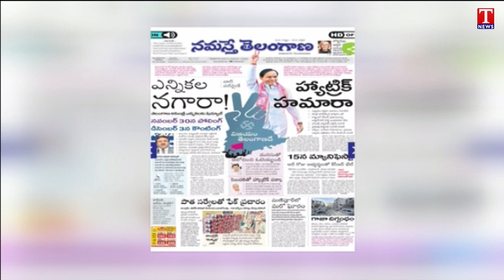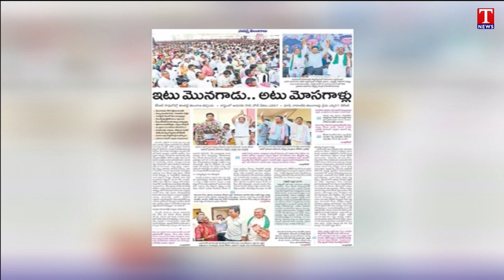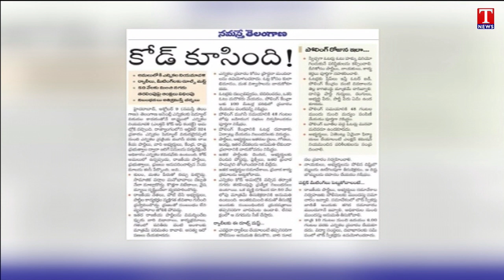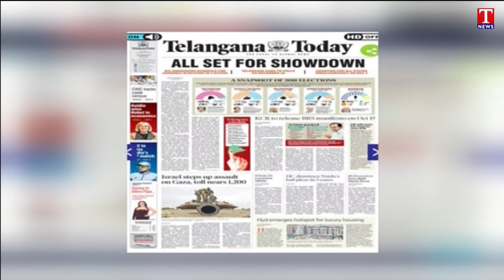Varthalu Vastavalu | Today's News Paper Headlines | 10-10-2023 | T News